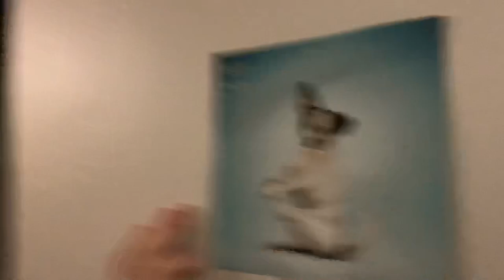CASE WESTERN SUITE TOUR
Come on a tour of my suite at CWRU!